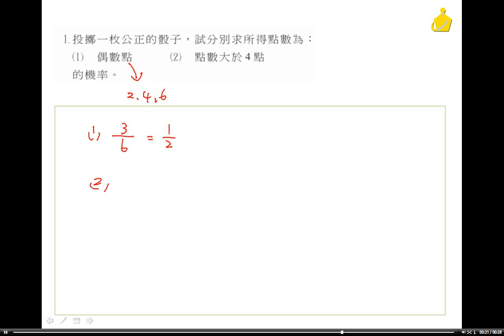職校數學A(IV) 第二章 習題六2